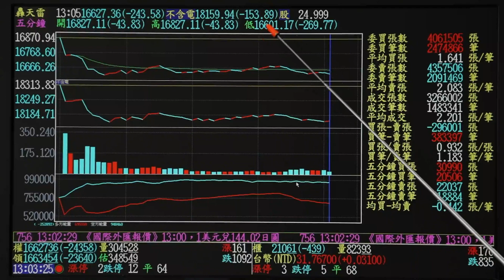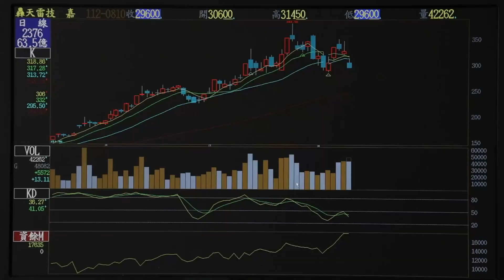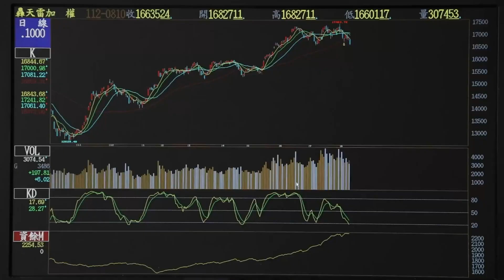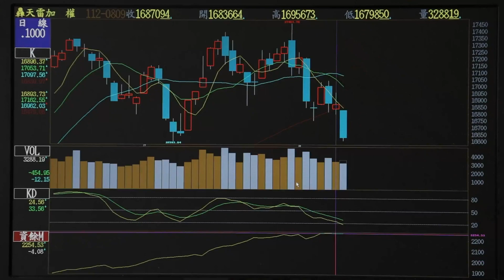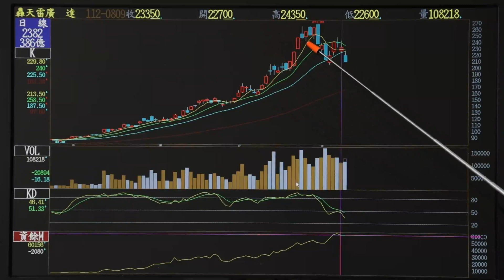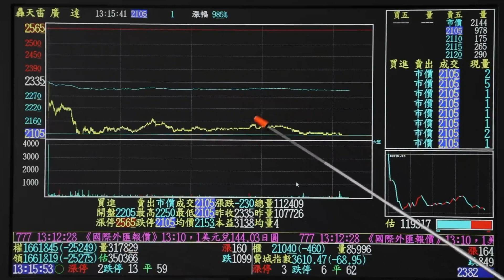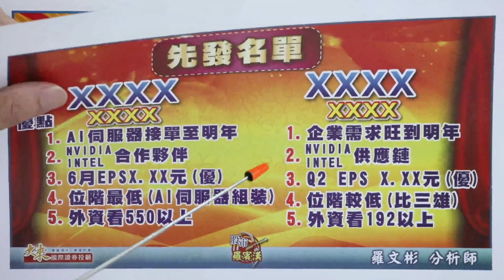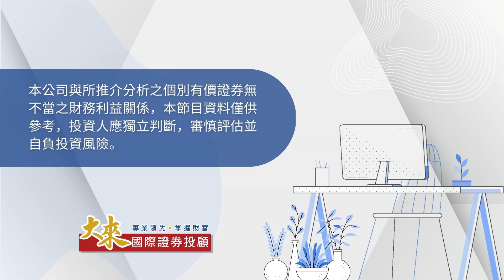1120810股市羅賓漢-羅文彬│失守季線,大盤生命線破,大家快逃？│AI股變過街老鼠,真的沒救了？│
AI三雄上週大幅下跌，本週繼續整理，我們先瞄準這一檔「先發名單」XXXX！